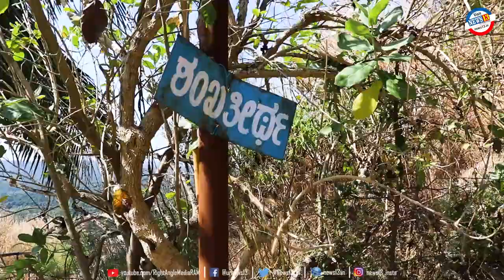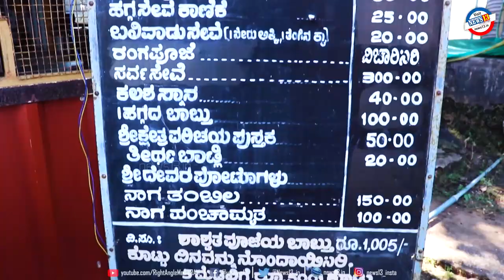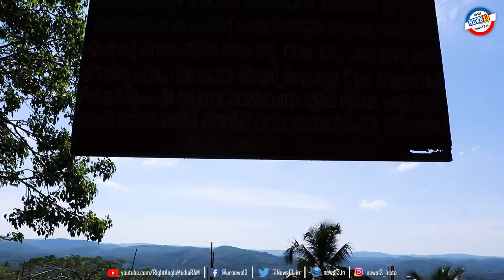ಹಲವು ವಿಸ್ಮಯಗಳ ತಾಣ ಶ್ರೀಕೃಷ್ಣ ಪರಮಾತ್ಮ ಕಾಲಿಟ್ಟ ಪುಣ್ಯ ಕ್ಷೇತ್ರ ನರಹರಿ ಪರ್ವತ ಶ್ರೀ ಸದಾಶಿವ ದೇವಸ್ಥಾನ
ಬಂಟ್ವಾಳ ತಾಲ್ಲೂಕು, ದಕ್ಷಿಣ ಕನ್ನಡ